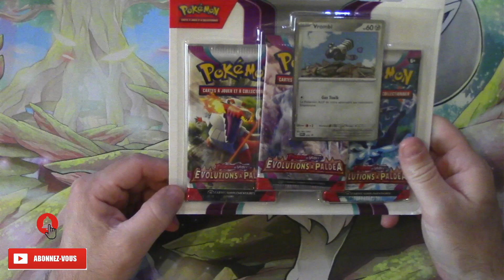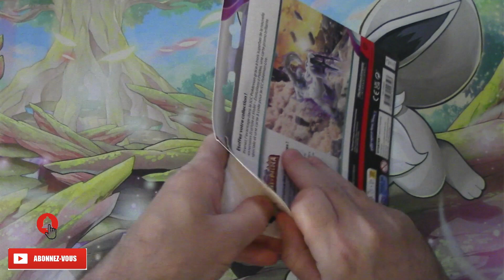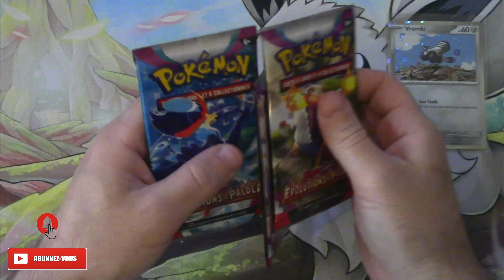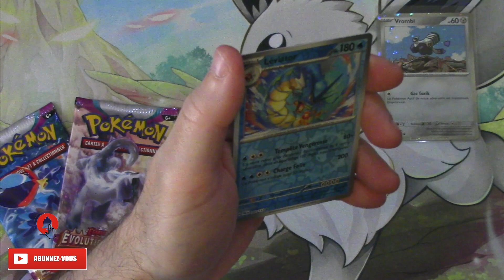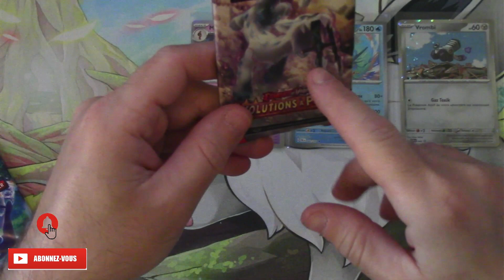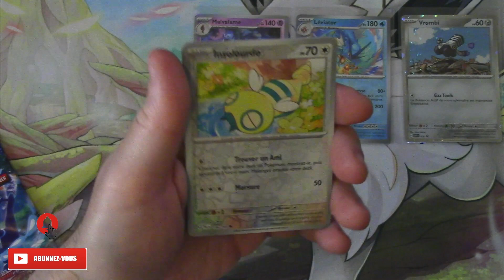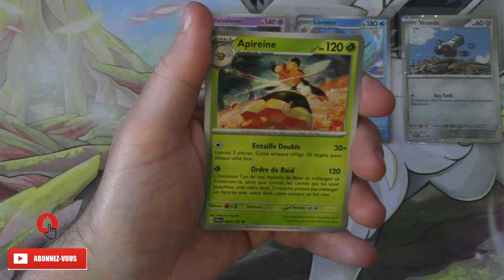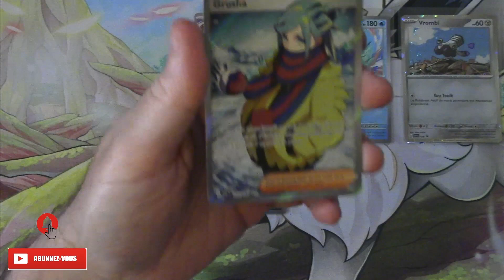POKEMON - TRIPACK EVOLUTION A PALDEA COOL !!! #1 💥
Salut les amis !!! Comment allez-vous ? On se retrouve pour l'ouverture d'un premier Tripack Evolution à Paldea !!!
Qu'en pensez-vous ?...